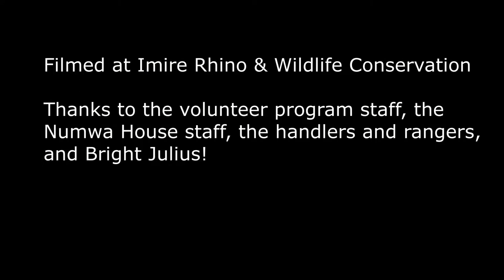Rhino vs Cattle: Vying for Cubes! Imire Rhino Conservation, Zimbabwe, June 2022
Rhinos and cattle are both going for the cubes, but the biggest horn wins!